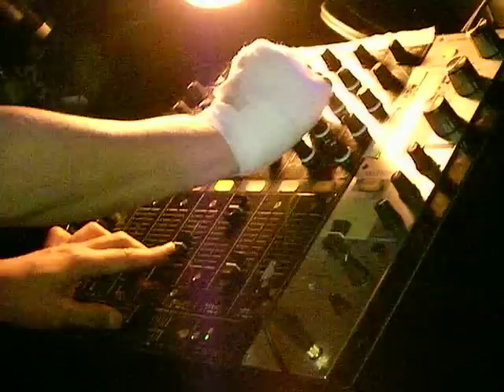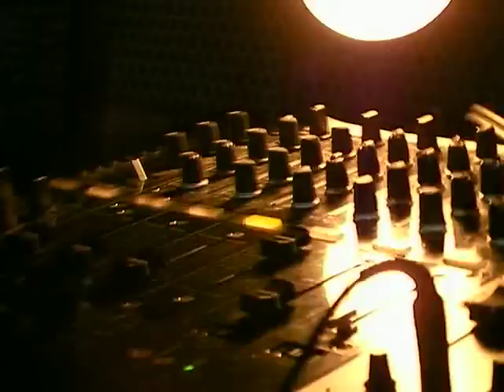progressive/psychedelic mix 2009 Live Djing at STUDIO M's Japan Dj Rikiya ( Ministry )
Dj Rikiya ( Ministry ) progressive/psychedelic mix 2009 Live Djing at STUDIO M's  Japan
 Super after houers party at STUDIO M's  locate in Shinjuku kauki - cho .
Party stars on Suday Mornig 6:00 am !
東京都 新宿区 歌舞伎 町 2－24－3　新宿 興和 ビル B１ Club MS